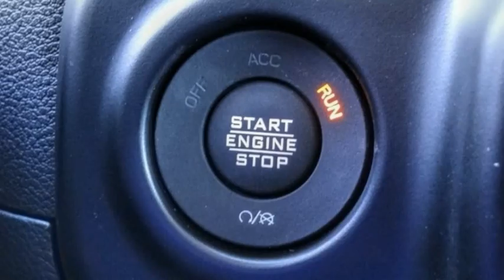2022 Jeep Wrangler ORANGE COUNTY,VILLA PARK,GARDEN GROVE,ORANGE,FULLERTON N619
2022 Jeep Wrangler Sport 4x4

1221 S. Auto Center Dr.

MCPEEK'S CDJR OF ANAHEIM PROUDLY SERVING ORANGE COUNTY, VILLA PARK, GARDEN GROVE, ORANGE, FULLERTON, AND SURROUNDING SOUTHERN CALIFORNIA LOCATIONS. THIS GRAY 2022 Jeep WRANGLER IS EQUIPPED WITH A 3.6L V6 24V VVT, AUTOMATIC TRANSMISSION, AND RECEIVES AN ESTIMATED 17 City/25 Hwy MPG. OR VISIT US AT 1221 S. AUTO CENTER DR. ANAHEIM, CA 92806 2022 Jeep WRANGLER Sport 4x4 Sting-Gray Clearcoat 2022 Jeep Wrangler Sport 4WD 8-Speed Automatic 3.6L V6 24V VVT INTERIOR & EXTERIOR PROFESSIONALLY DETAILED FOR DELIVERY. All prices are subject to change without notice. All vehicles subject to prior sale. Advertised price does not include Dealer Installed Accessories or Commercial Bed/Body Upfits. Please contact dealer to receive the most up to date pricing information and complete details. Stock #: N619 | VIN: 1C4HJXAG5NW195960 | 2022 Jeep Wrangler Sport 4x4 TRACTION CONTROL McPeek's CDJR of Anaheim